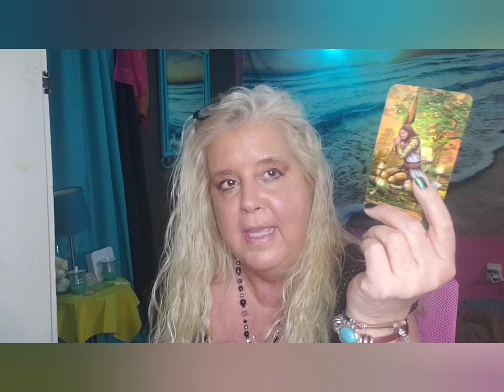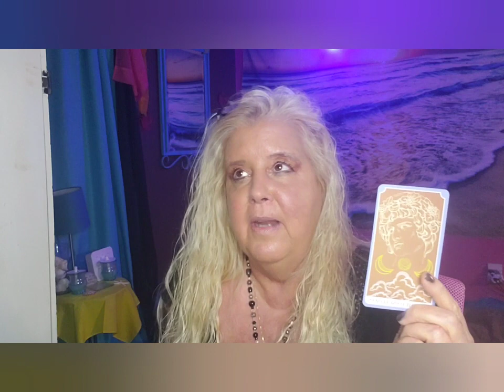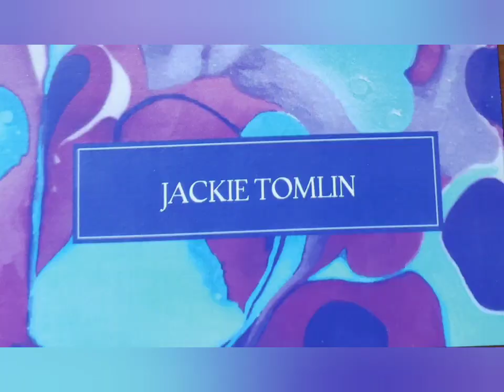CANCER Taking back your power the week of November 14, 2022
2022 , AUGUST, AUGUST 2022, AUGUST 2022 TAROT READING, AUGUST 2022 LOVE,